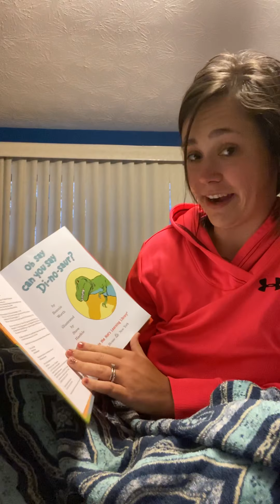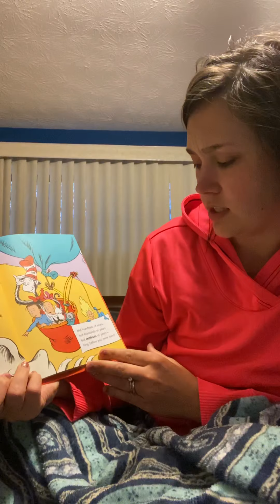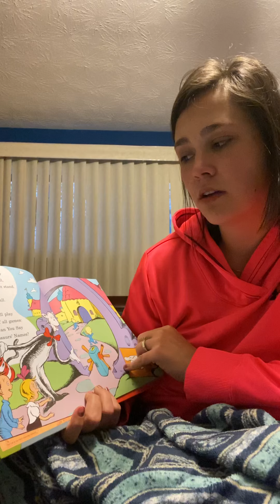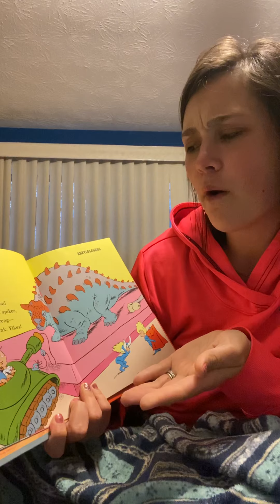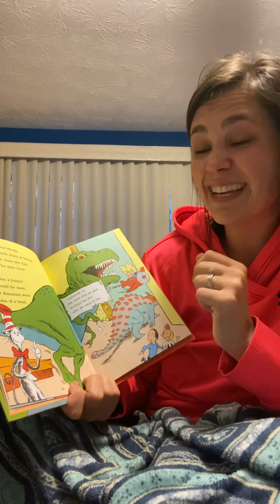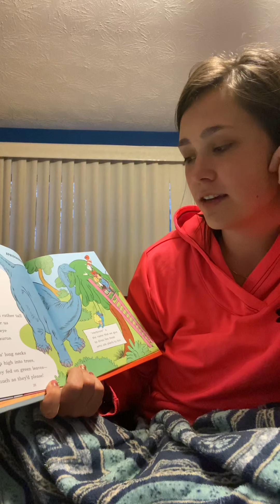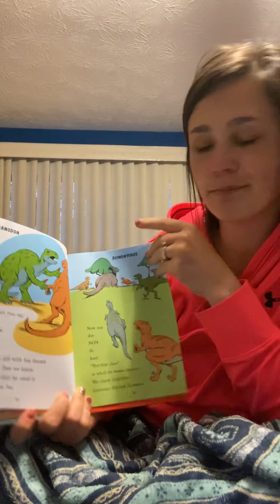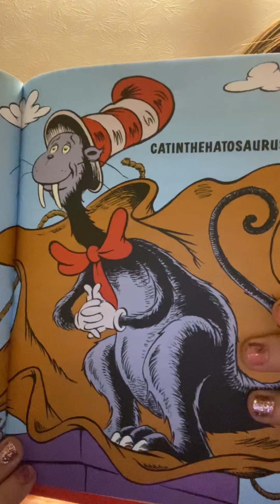Oh say can you say Di-no-saur?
By Bonnie Worth

Reading to my students during the covid19 pandemic 2020